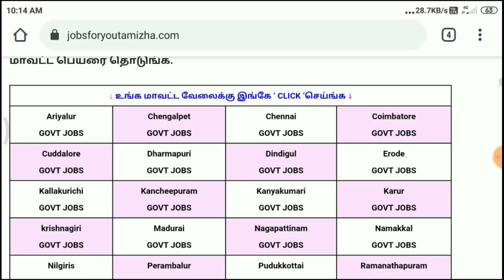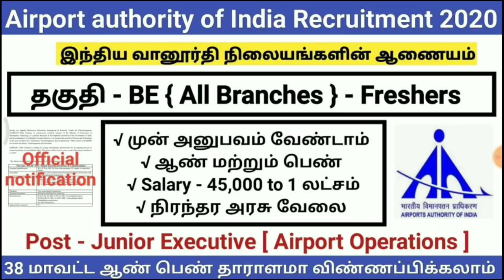25,500 vacancies 💥 விரைவில் முடியப்போகும் முக்கிய தமிழக மற்றும் மத்திய அரசு வேலைவாய்ப்புகள் | JFYT